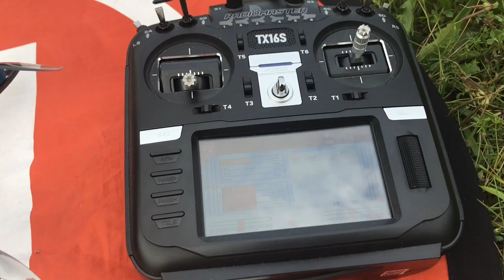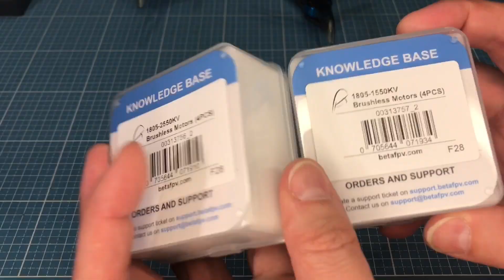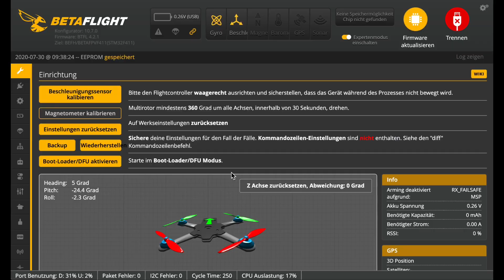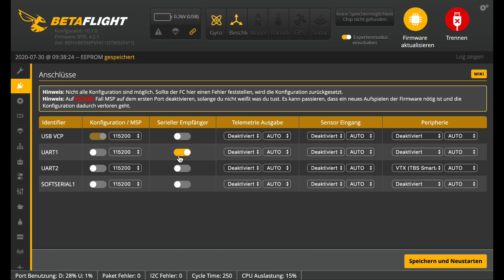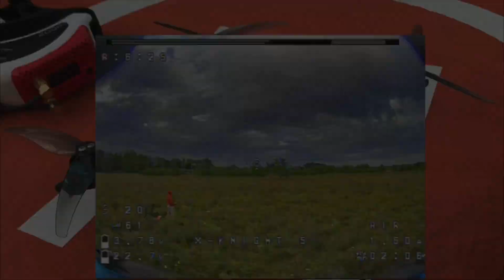BetaFPV X Knight 5 Zoll 6S unter 250 Gramm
Der 6S BetaFPV 5 Zoll super leichter Quad. Mit einem 550mAh 6S Akku unter 250 Gramm, 144 Gramm ohne Akku, F4 FC, 35A BL_32 ESC's, Caddx Ratel super FPV Kamera, 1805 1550KV Motoren, 25-350mW VTX